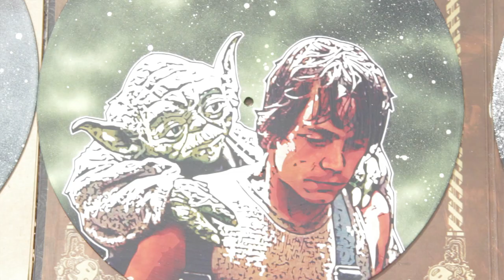Interview with Vancouver street artist Troy Steen aka wrk(less)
INTERVIEW, VIDEO & EDIT:
Chris Bentzen
for Hot Art Wet City
2206 Main Street, Vancouver BC